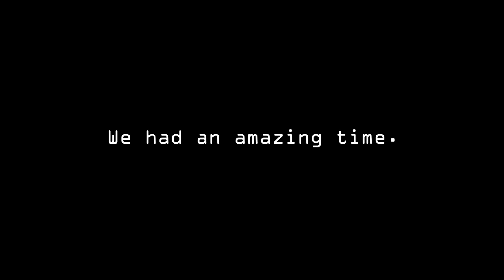Behind the Scenes | "The Paradox"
Best Cast and Crew ever. It is a blessing to have such talented people to work with. :D

Lahiru Nimesh
Lahiru Dilshan
Thilinda Perera
Mohammed Nafras
Asha Nilmini

Waiting for the next project together.